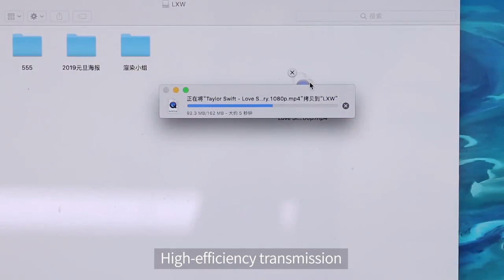Baseus 7-in-1 USB HUB to USB 3 0 HDMI Adapter USB Splitter for MacBook Pro Thunderbolt 3 Dock RJ4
Baseus 7-in-1 USB HUB is a small docking station specially designed for MacBook Pro. This type C HUB is super lightweight and portable which designs with 7 porks. Moreover, the HDMI adapter carries features with fast transmission and high efficiency based on the upgrade chips and technology.